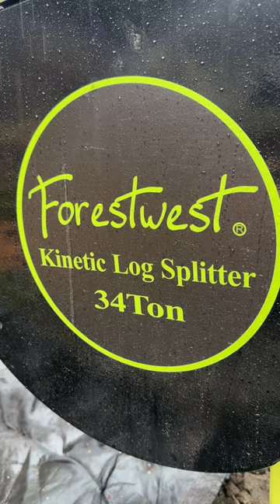ForestWest 34T Kinetic Log Splitter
new toys on The Rural Project
Decided to get a kinetic splitter for some speed splitting and it doesn't disappoint.